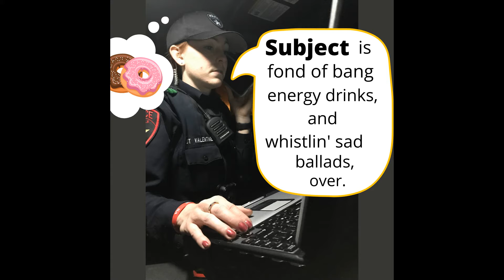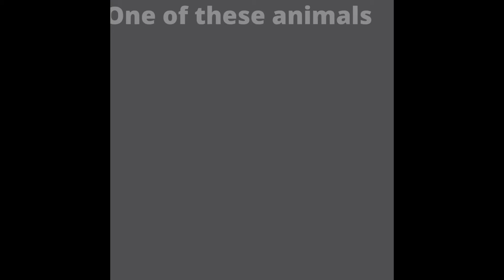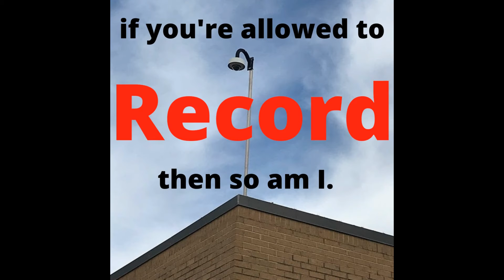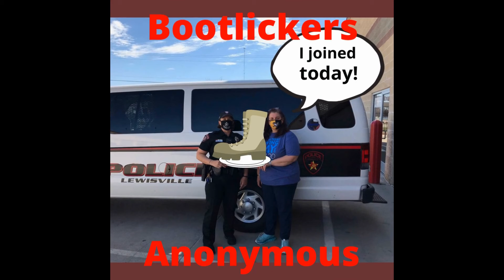Tribute to (low level) public employees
This is my tribute to low level public employees.